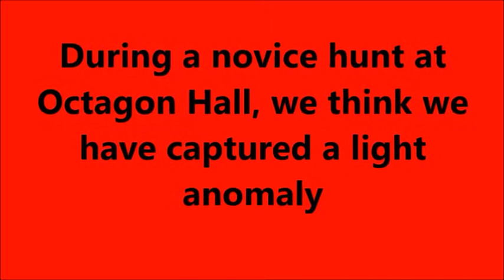Light anomaly in Mary's room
During a novice hunt at Octagon Hall in Mary Elizabeth Caldwell's room the camera caught what looks to be a light anomaly at the foot of her bed.